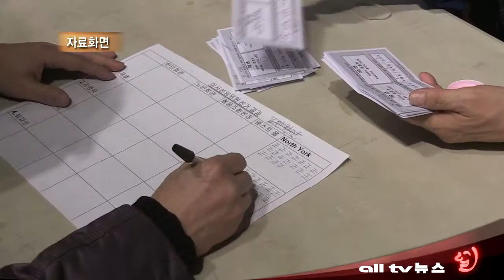온주 토론토한인회 제33대 정부회장 후보 등록 시작 ALLTV NEWS EAST 25FEB13